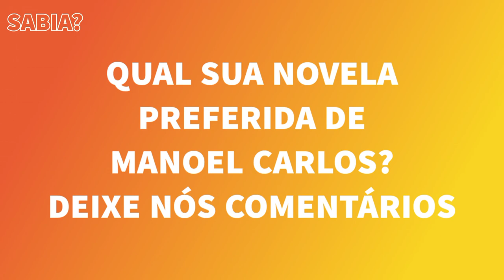TODAS AS NOVELAS DE MANOEL CARLOS